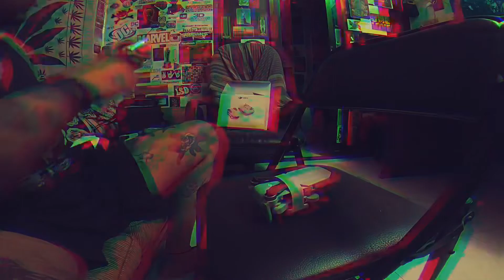MYKK2083 DJI MINI 2 DRONE UNBOXING THROWBACK VIDEO FROM SEVENTH JANUARY 2021 | FLY MORE COMBO 249GMS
It’s a throw back video it’s not a vlog, only unboxing my DJI Mavic Mini 2 drone Fly More Combo Pack at home. I made this video before starting this channel. Back in January 2k21 during lockdowns. It was in my iPad Pro discovered it a few days back. It’s a remastered version of the original video.
GoPro Hero7 Black
GoPro Quik App
Made: 7th January 2k21!
Uploaded: 28th May 2k22!